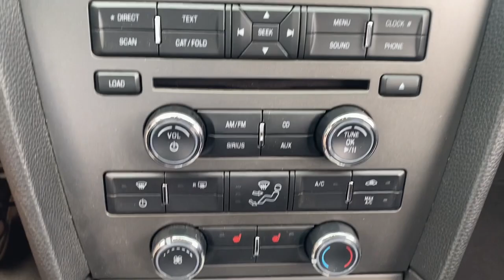2014 Ford Mustang Columbus, Delaware, Powell, Marion, Sunbury OH F210388B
Oxford White Used 2014 Ford Mustang available in Delaware, Ohio at Byers Ford. Servicing the Columbus, Powell, Marion, Sunbury, OH area.
2014 Ford Mustang GT Premium - Stock#: F210388B - VIN#: 1ZVBP8FF6E5326147

Byers Ford
1101 Columbus Pike